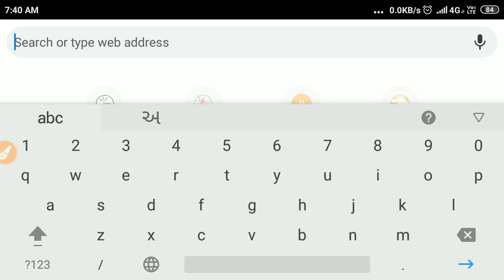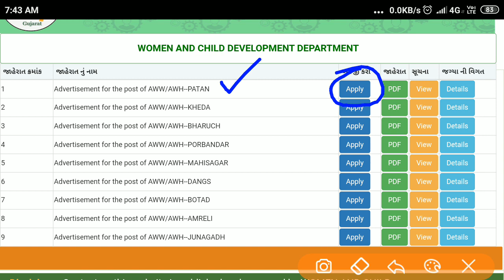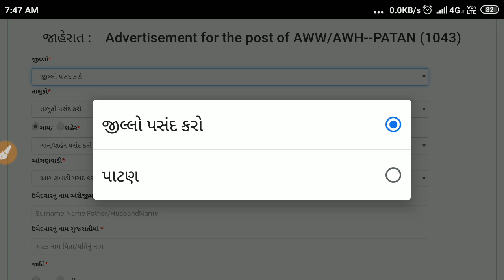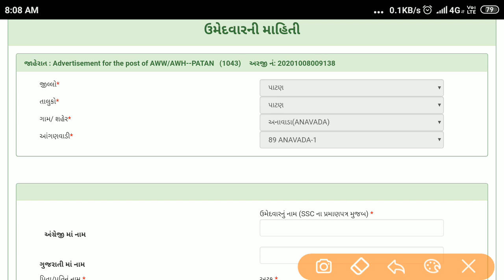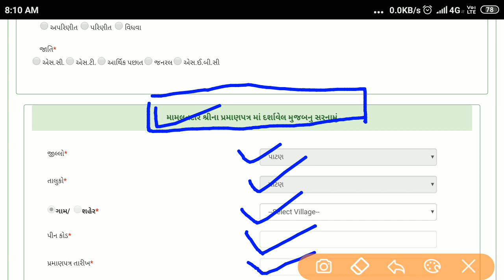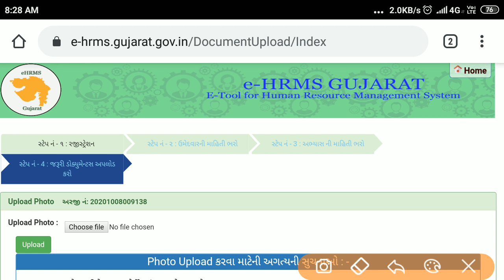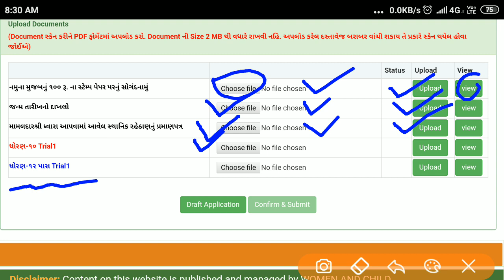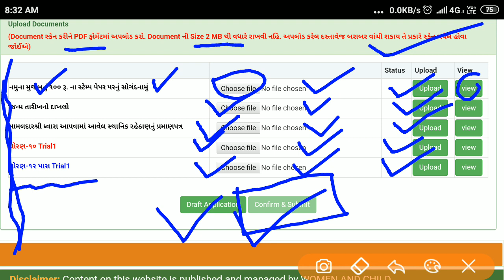Anganwadi Recruitment 2020 | આંગણવાડી માં ભરતી | ઓનલાઈન અરજી કેવી રીતે કરવી